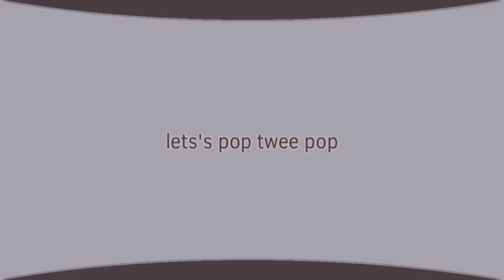☆ let's pop twee pop ☆ carr ☆ flipaclip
i love garn47 so much !!

characters (not mine):
carr
car
programs used:
flipaclip
capcut
took 1 day on and off to make
10 fps
2px for brush size

⭒pls dont get heavily inspired by my videos/art without credits